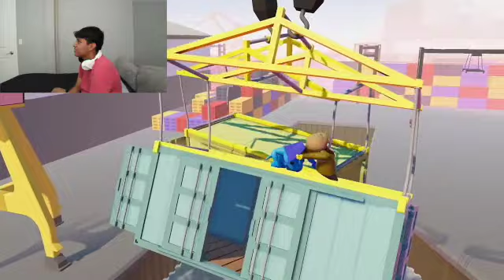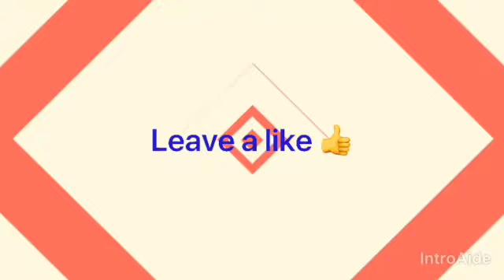PLAYING GANG BEASTS ONLINE & SOMEONE WAS HACKED